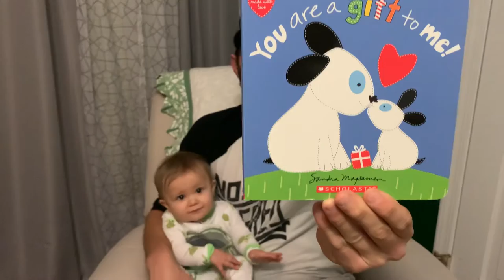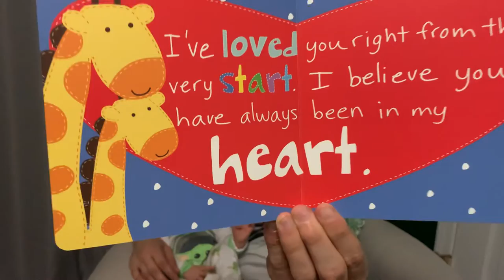You Are a Gift to Me!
Mara and her Dad read “You Are a Gift to Me”By: Sandra Magsamen.